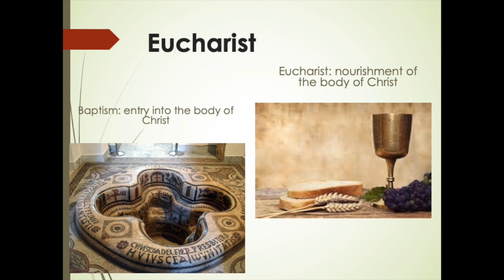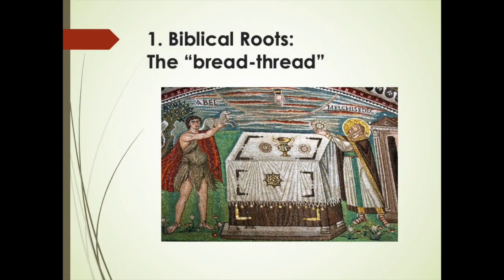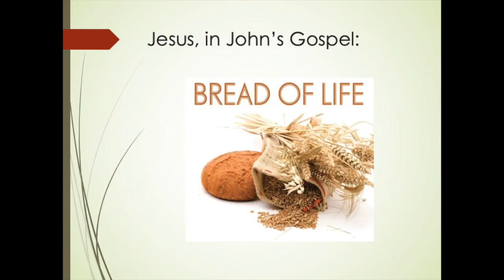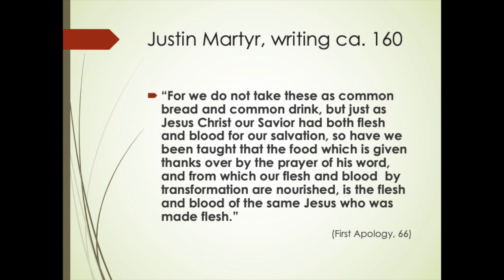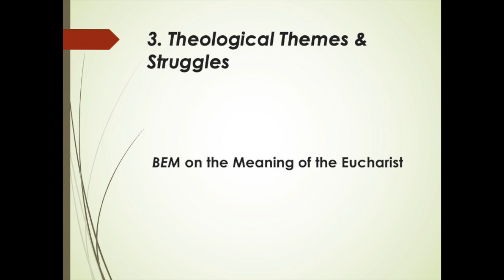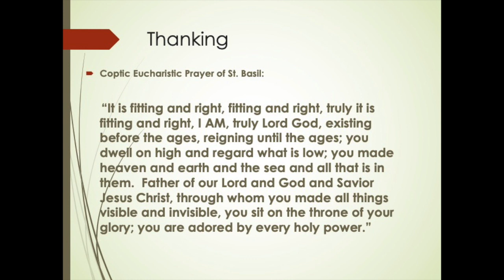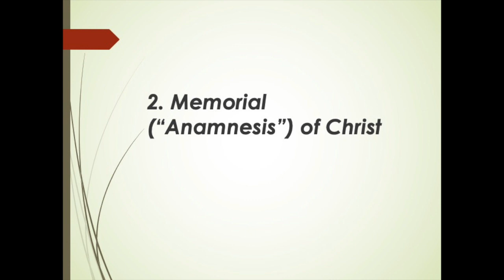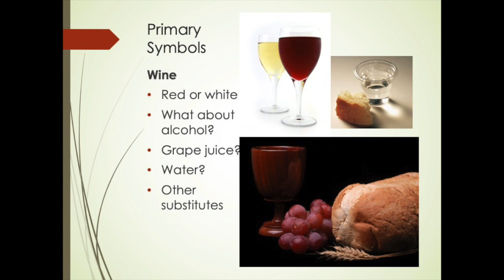Foundations of Christian Worship, Lecture 7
Foundations of Christian Worship, Lecture 7 with Professor Teresa Berger, Fall 2022. This lecture is on Eucharist.

The Center for Continuing Education hosts lectures to enable and enrich ministry, lay learning, and individuals, who are looking for personal and professional enrichment.